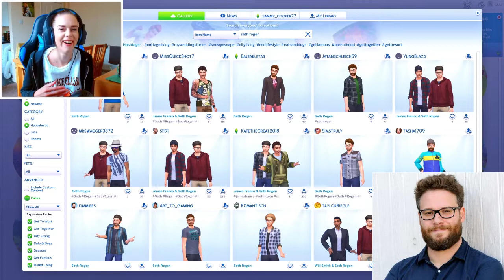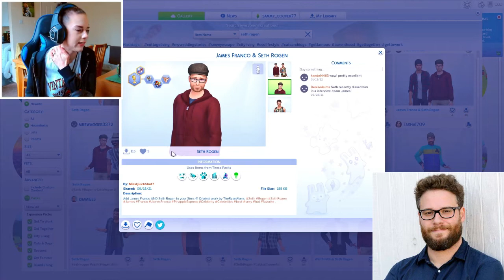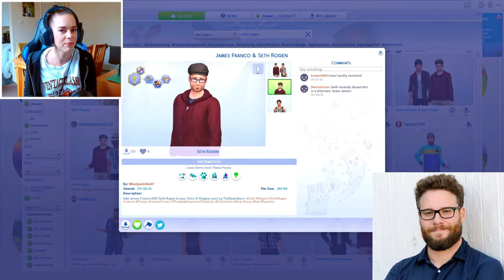HE DIDNT LIKE US!! | The Sim 4 100 Baby Challenge S2 Part 13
In this part one of the teens worries me so much as his so angry! Morgan ages into a toddler and Jasmine goes on the hunt for the next baby daddy who is the first one who doesn't seem to want her!

UPLOAD SCHEDULE: At the moment when i can

My sim  4 gallery: Sammy_cooper77

Microphone: Blue snowball ice